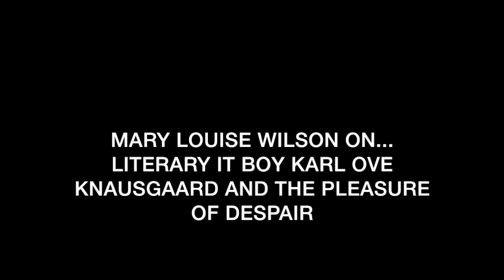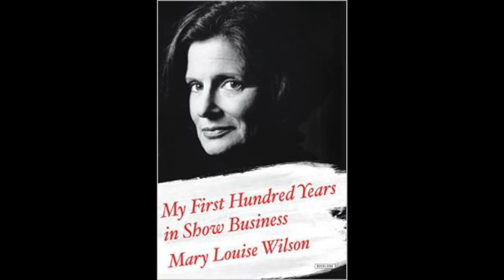BookFilter Mary Louise Wilson On Literary It Boy Karl Ove Knausgaard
BookFilter's Michael Giltz interviews Tony-winning actress Mary Louise Wilson about her memoir "My First Hundred Years in Show Business." Here Wilson discusses literary It Boy Karl Ove Knausgaard and The Relief Of Embracing Despair.